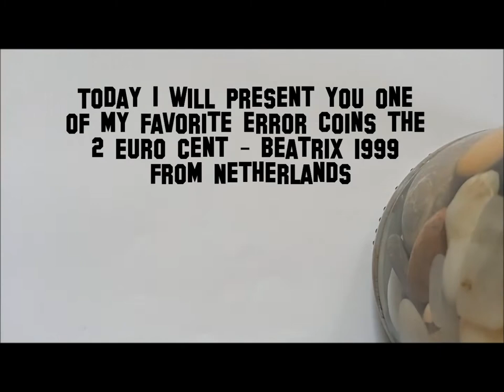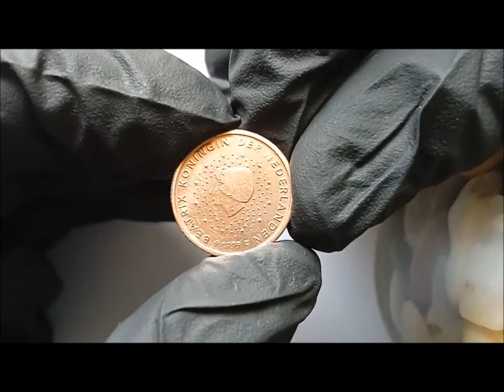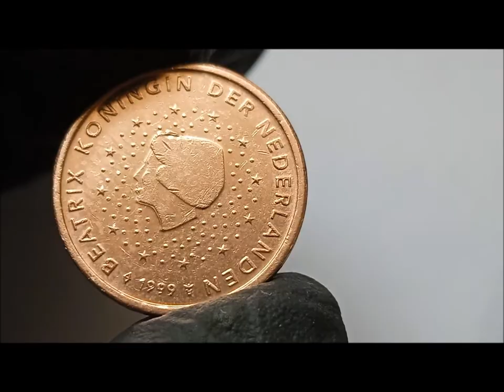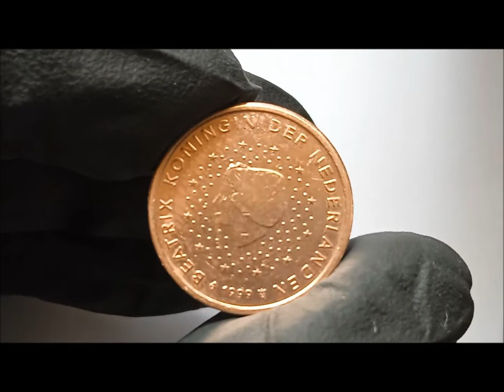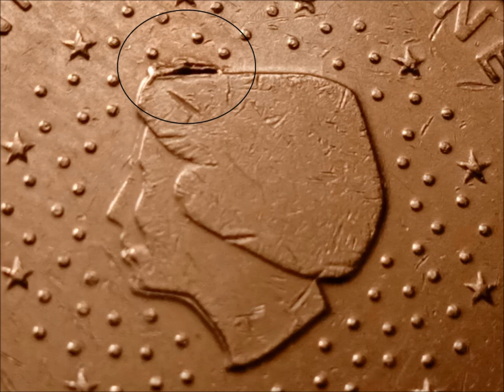Beatrix Head Error - 2 Euro Cent error coin from Netherlands 1999.(No8) BiMetallic Coin channel.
2 Euro cent coin from Netherlands 1999 with Die defects errors on it.Hope you like it enjoy !

Features
Issuer Netherlands
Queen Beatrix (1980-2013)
Type Standard circulation coin
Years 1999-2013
Value 2 Euro Cent
0.02 EUR = EUR 0.020
Currency Euro (2002-date)